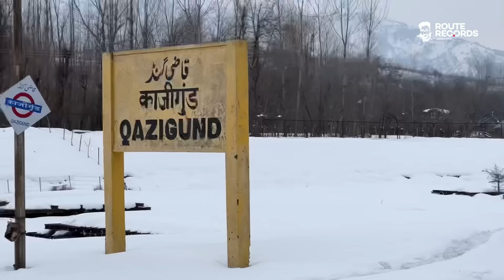EP#49 - ഒരിക്കലും മറക്കാത്ത ഒരു ട്രെയിൻ യാത്ര! Snow train of INDIA - Banihal - Srinagar - Baramulla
കശ്‍മീരിലേക്ക് യാത്രപോകുന്നവർ ഉറപ്പായും സമയം കണ്ടെത്തി അനുഭവിക്കേണ്ട പ്രധാനപ്പെട്ട ഒന്നാണ് അവിടുത്തെ മഞ്ഞിലൂടെയുള്ള ഒരു ട്രെയിൻ യാത്ര. ശ്രീനഗറിൽനിന്ന് ബനിഹാലിലേക്കും തിരിച്ചും ഞങ്ങൾ നടത്തിയ അവിസ്മരണീയമായ യാത്രയുടെ വിശേഷങ്ങളാണ് ഈ വിഡിയോയിൽ.
Ashraf Excel Uncut: @ashrafexceluncut5037
B Bro Stories:  @b.bro.stories
FOLLOW ASHRAF EXCEL
Ashraf Excel
Excel Nest 2
Vattamannapuram Post
Palakkad Dt,Pin 678601
Kerala, India